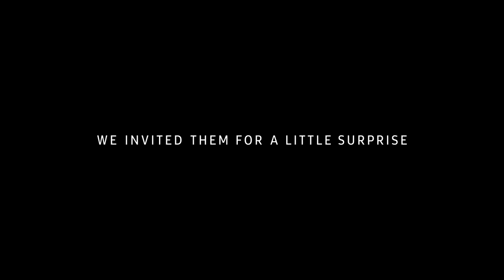삼성: BeFearless of public speaking, VR로 발표 공포증 치유하기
"5명 중 1명은 발표 공포증이 있다."
이젠, VR로 공포증 치유가 가능한 시대가 왔네요.

출처: Samsung Newsroom 유튜브